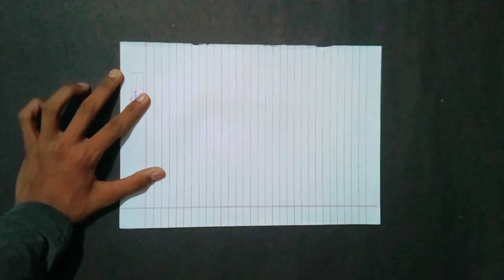TOP 2 PAPER TOYS | NOTEBOOK